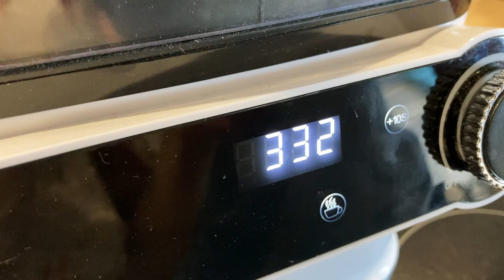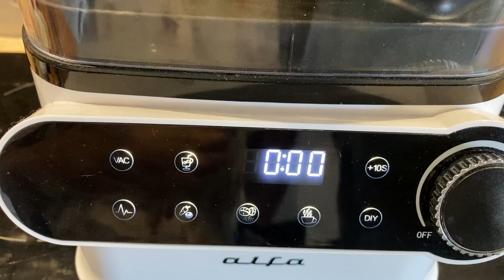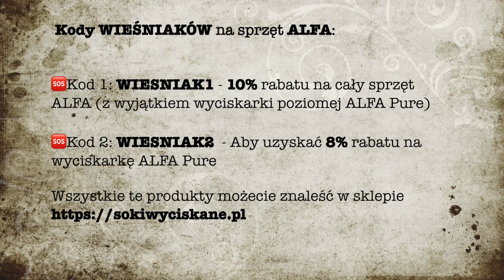Przepyszna zupa z MARCHEWKI w 4 MINUTY i tylko 4 SKŁADNIKI🔥 Idealna na WZROK CUKRZYCĘ I ANTYOKSYDANT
Hej 🤗
Dziś przepyszna zupa marchewkowa w 4 minuty, z 4 składników❗️
Szybko, prosto, tanio a na dodatek zdrowo💪

Do przygotowania zupy potrzebne będą:
✅ 5 Marchewek- najlepiej ekologiczna ( my mamy z własnego ogrodu)
✅ 2 łyżeczki śmietany 36%
✅ 0.5 l wody
✅ Syrop z agawy, miód, ksylitol, cukier - w zależności co używacie
✅ Opcjonalnie cynamon jak lubicie

Wszystkie składniki do miksera wysokoobrotowego, w naszym przypadku ALFA i po 4 minutach gotowe👍

My używamy blendera firmy ALFA,  ale możecie użyć każdego innego.

My jednak zdecydowaliśmy się na ten ponieważ:
✅ Przede wszystkim blendujemy w próżni ( blender posiada niezależna pompkę próżniową) co daje nam, że zachowujemy świeżość warzyw, owoców i wszelkiego rodzaju produktów- nie utleniają się.
✅ Próżnia powoduje cichą pracę. Mieliśmy okazję próbować różne blendery wysokoobrotowe i wiemy o czym mówimy. Przy tym możemy rozmawiać normalnie nie krzycząc do siebie🤣
✅ Blender ten ma aż 36 000 obrotów/min ❗️❗️❗️
To na prawdę ferrari wsród blenderów
✅  Japońskie ostrza najwyższej jakości❗️
✅ Gwarancja producenta, szybka dostawa  i doskonała komunikacja z firmą.

To tylko kilka zalet, mamy nadzieję, że PRZEPIS Wam się spodobał🤗

🆘Jeśli chcecie mieć taki blender i przyrządzać sami w domu koktajle, shaek'e, zupy krem, robić mleko róznego typu to z całego serca polecamy blender firmy ALFA❗️
Jakość ceny do produktu po prostu powala🙂
Polska marka, sprawdzona, rzetelna firma.

👉Chcecie mieć taki BLENDER PRÓŻNIOWY?

 Mamy dla Was KODY rabatowe. Dzięki nim możecie zakupić BLENDER aż o 10% taniej! Rabat obowiązuje na wszystkie produkty ALFA (blendery, tłoczarki, wyciskarki, itp.) oraz na książkę "Moc życia żywych olejów".
Nasze kody, z których możecie korzystać do woli :

🆘Kod 1: WIESNIAK1 - 10% rabatu na cały sprzęt ALFA (z wyjątkiem wyciskarki poziomej ALFA Pure, na którą macie 8% rabatu), wszystkie pestki, ziarna, orzechy i większość artykułów spożywczych i olejów z oferty na oraz książkę "Moc życia żywych olejów".
Rabat dotyczy również  Iodica 100, Iodica 300, wszystkie butelki i akcesoria, sosy Kikkomann, nawilżacze i ozonatory.

🆘Kod 2: WIESNIAK2  - Aby uzyskać 8% rabatu na wyciskarkę ALFA Pure

Wystarczy, że w koszyku wpiszecie nasze kody i już możecie się cieszyć rabatem 🙂